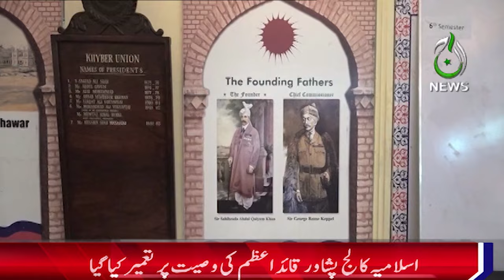A story of Jinnah's love and memories from Islamia College Peshawar - Aaj News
A story of Jinnah's love and memories from Islamia College Peshawar - 11 August 2024 - Aaj News

Spot Light With Munizae Jahangir:
shorturl.at/gwFU6